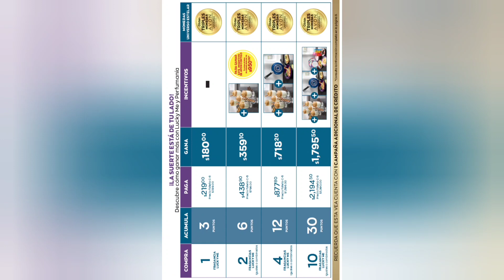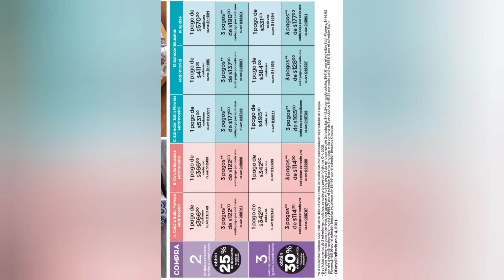Avon Contigo Campaña 04 ,2021 PDF . México